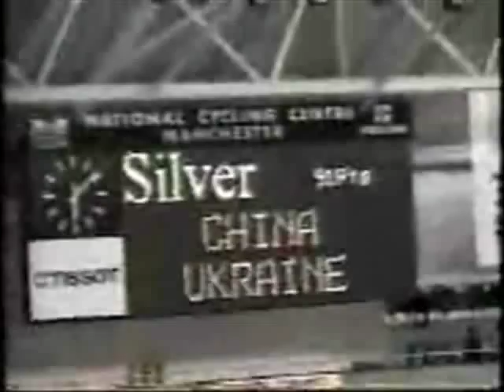Hand to Hand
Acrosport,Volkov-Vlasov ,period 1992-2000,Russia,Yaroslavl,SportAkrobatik